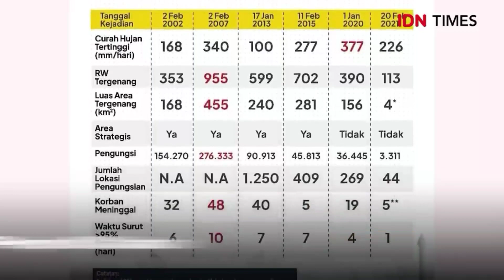BANJIR JAKARTA | ADA HUBUNGAN ANIES DAN LIPPO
Selain kedzoliman gubernur seiman, masalah banjir di Jakarta tak luput dengan dosa masa lalu para pengembang yang mengabaikan alam. Seperti banjir di Kalimantan Selatan yang diakibatkan banyaknya pembukaan sawit dan tambang batu bara. Banjir di Jakarta hari ini juga ditengarai akibat ulah pemilik properti. Makanya ada berita sabtu lalu bahwa warga Kemang mengatakan banjir kali ini adalah yang terbesar.

Banjir setinggi 1 hingga 2 meter lebih mengalahkan debit air pada Januari 2020 silam. Tentu saja penjelasan Pemprov DKI akan mengarahkan pada informasi soal internsitas hujan, cuaca dan lain-lain. Tak ada satupun penjelasan soal dana penanggulangan banjir yang dialihkan ke formula E, ketidakjelasan normalisasi sungai dan sebagainya. Apalagi penjelasan mengenai salah satu pengembang elit yang ternyata ada dibalik ini semua. Sampai akhirnya ada netizen yang berani menguak keterlibatan Lippo.

"Satu hal yg luput dari perbincangan banjir parah di Kemang hari ini: Lippo. 🤷" cuit akun @aqfiazfan disertai beberapa gambar.

Sampai artikel ini saya tulis, tweet tanggal 20 Februari 2021 tersebut mendapat 10.5k retweet dan 30.1k like. Saking viralnya, cuitan warganet tersebut langsung mendapat tanggapan dari Lippo. Darisana hubungan tak baik Lippo dengan Ahok mulai terungkap. Ini juga alasannya kenapa Lippo dan Anies terlihat sangat mesra.

Seperti diberitakan kompas.com, Vice President Corporate Communication PT Lippo Karawaci Tbk Danang Kemayan Jati membantah tundingan warganet bahwa Lippo merupakan penyebab banjir di Kemang.

“Kalau tidak ngerti, jangan sok tahu. Lippo Kemang Village itu sudah direncanakan sejak puluhan tahun," ujar Danang pada Minggu (21/2/2021).

Danang mengatakan, Lippo sudah mematuhi semua regulasi pemerintah daerah saat membangun Kemang Village.

Menurutnya, kawasan elite seluas 15,5 hektar itu telah mendapat izin sebelum pembangunan berjalan pada 2007.

“Semua izin kami kantongi terkait penggunaan tanah dalam rangka izin pemanfaatan ruang yang sesuai dengan rencana tata ruang wilayah (RTRW) DKI Jakarta,” kata Danang.

Danang juga menolak pernyataan bahwa Kemang Village berdiri di atas tanah resapan. Lippo sebagai pengembang juga telah mendirikan kolam rentensi yang dapat menampung air 100 ribu meter kubik.

Namun, sebelumnya mantan Gubernur DKI Jakarta Basuki “Ahok” Tjahaja Purnama pernah menyoroti bangunan mewah di bantaran Kali Krukut. Ia mengaku ingin melakukan normalisasi sungai Jakarta, tetapi terhambat.

“Namun, itu yang masalah. Kita enggak mungkin bongkar [Kemang Village] karena [punya sertifikat] hak milik semua. Ini kan kejadian-kejadian dulu yang kita berusaha perbaiki,” kata Ahok saat menjabat sebagai Gubernur DKI Jakarta, Senin (29/8/2016).

Meski begitu, Ahok saat itu mengaku tak akan tebang pilih dan akan membongkar kawasan elite itu.

Mungkin perseteruan dengan Ahok ini yang membuat dukungan Lippo beralih ke Anies. Seperti dilansir kompas.com, Direktur Lippo Group John Riady angkat bicara usai terpilihnya Anies Baswedan dan Sandiaga Uno sebagai Gubernur dan Wakil Gubernur DKI Jakarta.

John mengatakan, sebagai pengusaha dirinya memiliki keyakinan bahwa duet Anies-Sandi memiliki kapasitas untuk membawa Ibukota menjadi lebih maju.

"Kami yakin bahwa mereka akan membawa Jakarta ke arah yang lebih maju, damai, dan lebih sejahtera," ungkap John disela acara Indonesia Summit 2017 di Hotel Shangrila Jakarta, Kamis (20/4/2017).

Lalu disusul berita pembangunan kampung akiarium oleh Lippo dan adanya ketidakberesan IMB milik Lippo yang seakan dibiarkan Pemprov DKI.

JPNN: "Ada Duit Lippo di Kampung Akuarium, Ini Penjelasan Anak Buah Anies Baswedan"

Wartarkonomi: "Gubernur Anies Diminta JRPP Periksa IMB Lippo Group"

Akhirnya satu persatu Tuhan bukakan kebrobokan Anies beserta para cukong busuk di belakangnya. Ini tak jauh beda dengan kemesraan Anies dengan Sattar Taba akibat permusuhan lama dengan Ahok. Anies waktu itu juga dengan kelicikannya mengubah definisi reklamasi dari pulau reklamasi menjadi pantai reklamasi untuk menyelamatkan Sattar. Benar saja kalau belakangan ada isu dukungan Dirut KBN ini untuknya.

Kesimpulannya semua para mafia yang menggarong DKI otomatis akan jadi kawan mesra Anies. Ini makanya hingga detik ini hanya warga DKI yang waras yang kesal akan kelakuannya. Dari sekian fraksi DPRD, hanya PDIP dan PSI yang masih lantang berteriak. Jangan tanya BPK hingga KPK ke mana. Dahulu petinggi BPK sudah bertengkar dengan Ahok soal Sumberwaras. Begitu juga ketua penyidik KPK yang adalah sepupu mesra Anies. Banjir di Jakarta kini adalah kado termanis akan kebodohan warga DKI. Mereka tega menggadaikan kotanya demi preman pelindung mafia yang berkedok santun dan seiman.